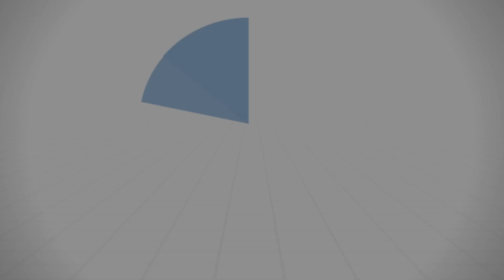يرتكب المحظور بهذه الحجة - د. محمد خير الشعال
من درس الإثنين 2023/07/31
للشيخ الطبيب محمد خير الشعال
في مسجد: الحسن - أبو رمانة